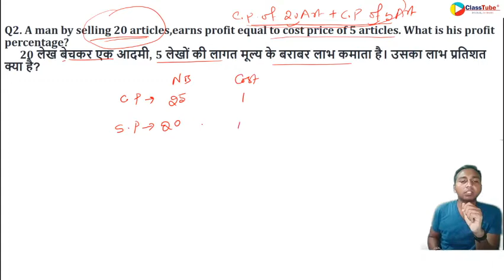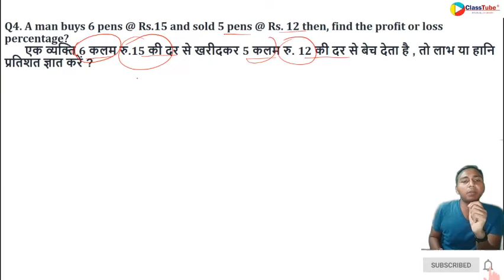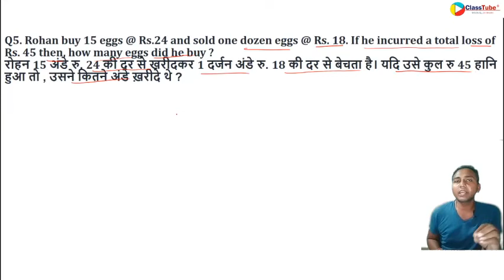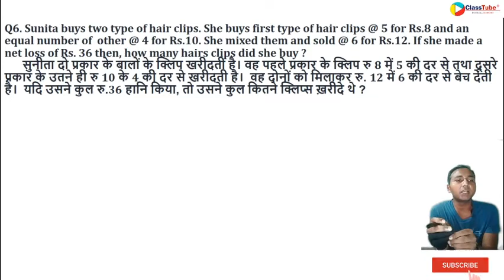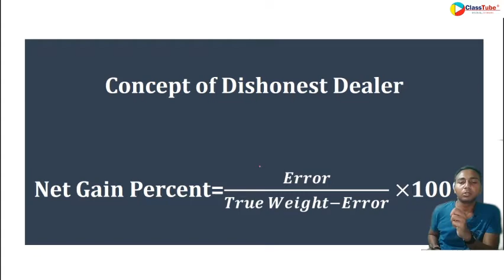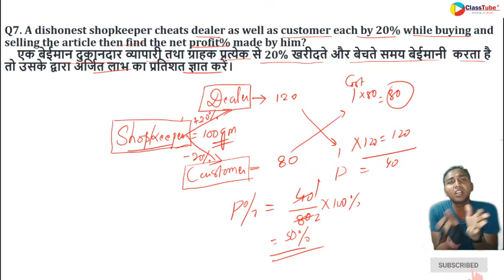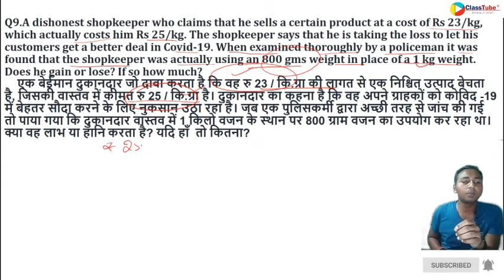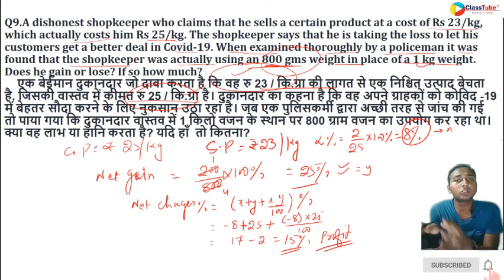Profit and Loos/लाभ और हानि L-03 Exchange Of Goods in Rates and Dishonest Dealer|29 May,20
Current Affairs